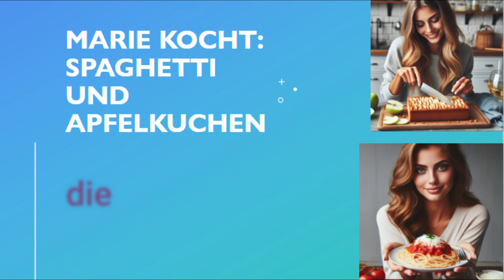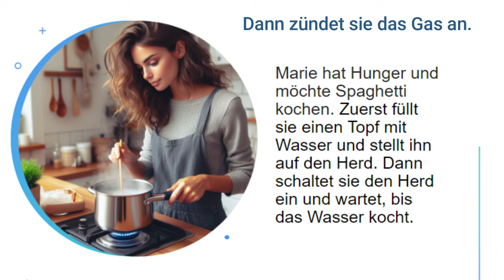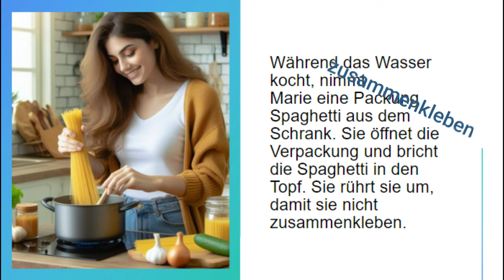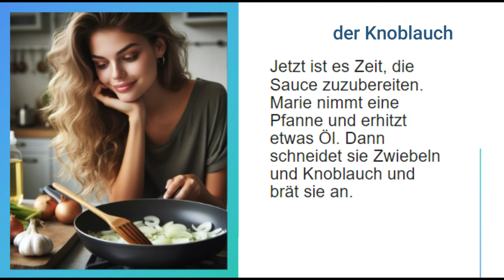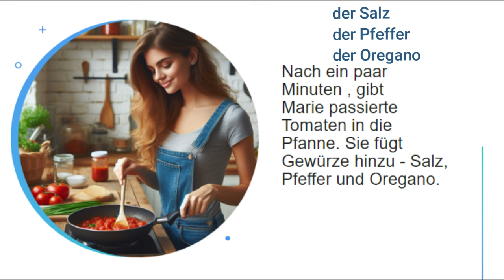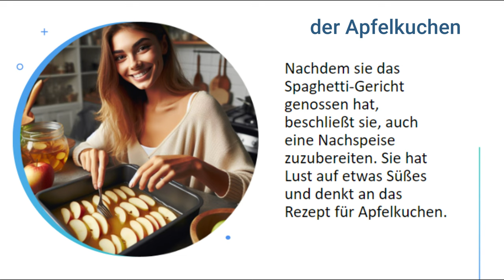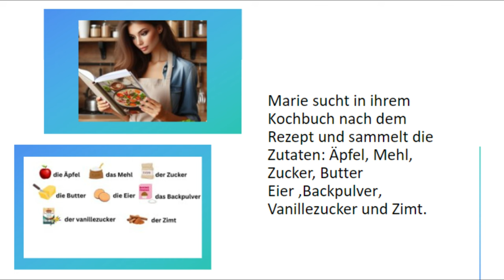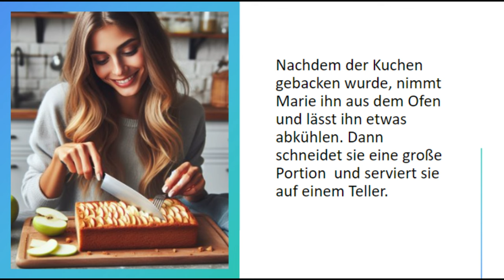تعلم اللغة الالمانية عن طريق القصص القصيرة للمبتدئين